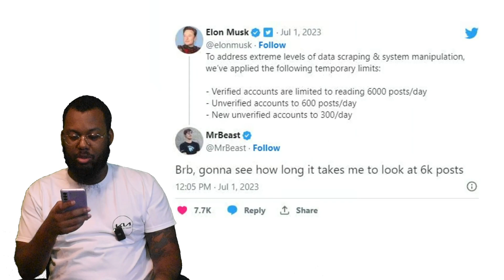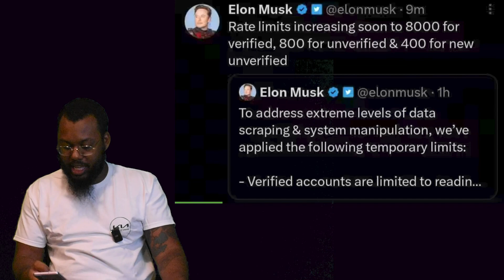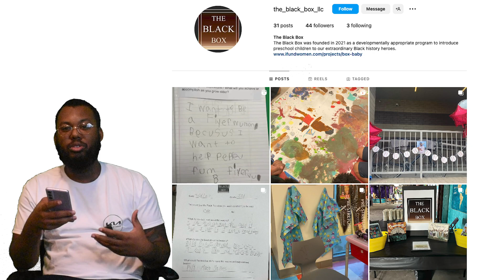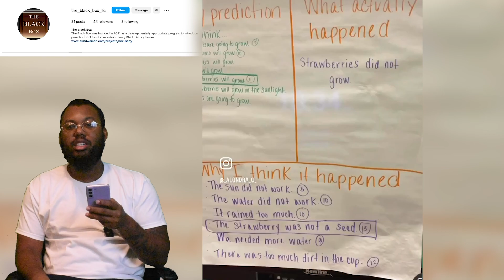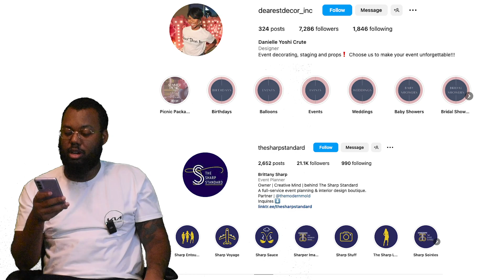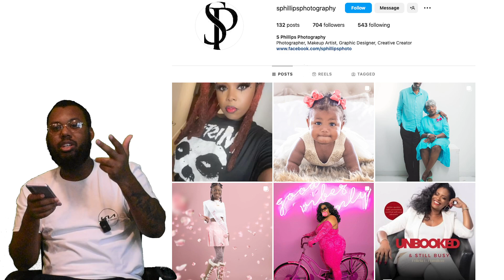Inword News Ep. 169 - Affirmative Inaction, Kung Fu Dying, Elon Gate, and Rouening France